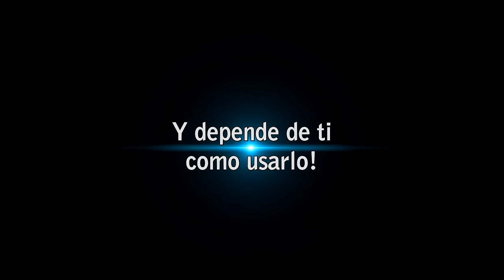Promo Expotaku octubre 2015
Un adelanto de lo que se avecina en octubre 2015, Expotaku en salón candiles III.